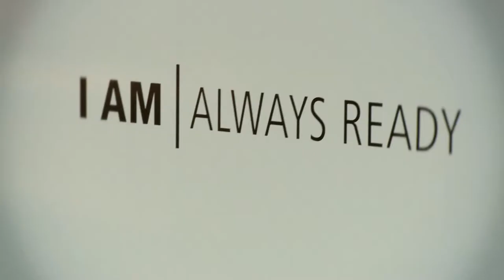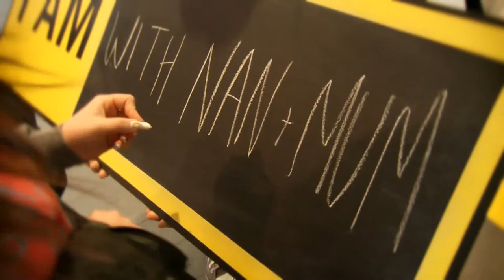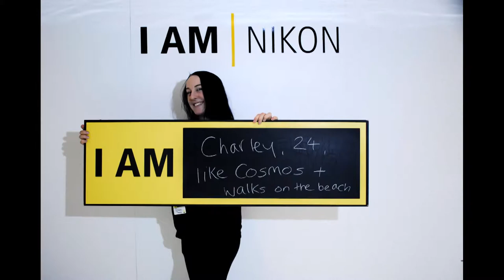TMB helps NIKON create the perfect picture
We surpassed all given performance metrics associated with this experiential activity. To see more, view our case study